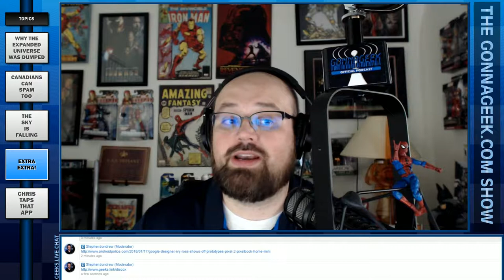GonnaGeek.com Show #224 - Gonna Discontinue the iPhone X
In this week's episode we discuss why Star Wars dumped the EU, how there was a Canadian who was charged for spamming Twitch, how a small michigan meteor had a big seismic punch, Google challenging Amazon's audiobook service - Audioble, a look inside Google's prototypes, and also the possibility of the iPhone X being discontinued.

Finally, Chris taps that app this week as he talks about Microsoft OneNote.

This Week's Hosts: Stephen Jondrew, Chris Ferrell and Stargate Pioneer. This episode was recorded on Monday, January 22, 2018 streamed LIVE